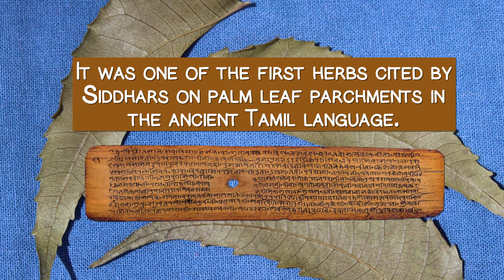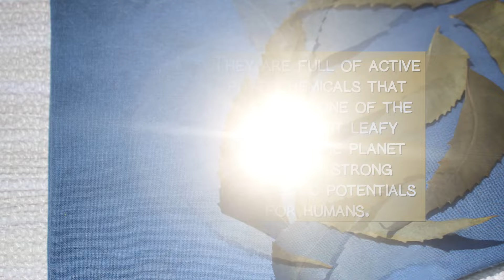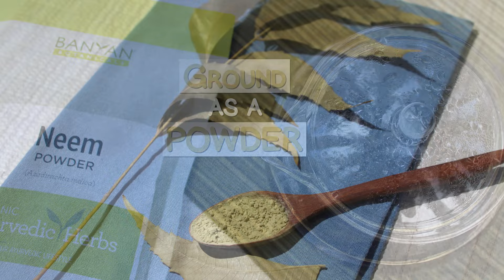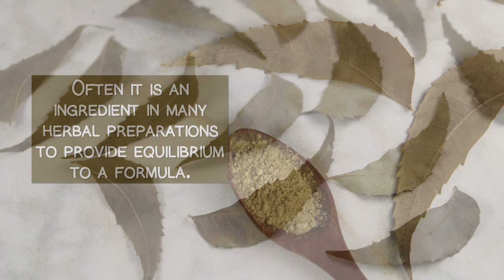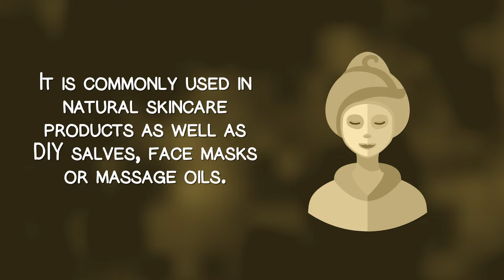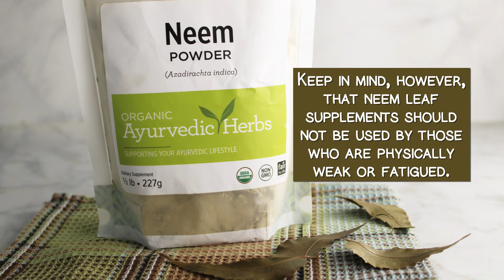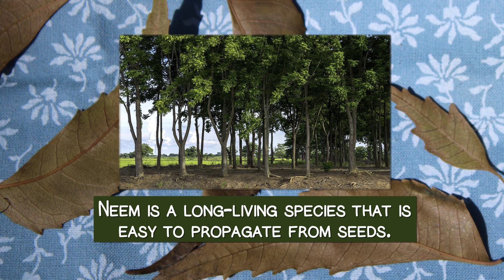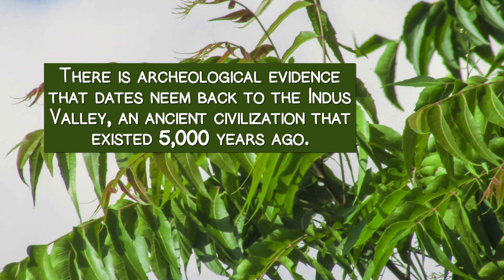The Power of Neem Leaves - Revered Ayurvedic Herb with Highly Valued Benefits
The power of neem leaves comes from its triterpenoid compounds such as azadirachtin, nimidin, nimbin and gedunin. It can definitely be one to have handy in your herbal arsenal for supplemental use when certain health issues arise.

While neem oil is quite famous for its topical application, it shouldn't be used internally. That's where neem leaf teas and powders hit the mark! Learn more about this famous Ayurvedic herb and see why it’s been valued for many centuries. To jump to your video section of choice, scroll down for Video Chapter Timestamps.

Recommended Suppliers
Banyan Botanicals, Organic Neem Powder, 8oz-1lb
Banyan Botanicals, Organic Neem Tablets, 90-tabs
Hawaii Pharm, Organic Neem Extract, 2oz
Organic India, Organic Neem Capsules, 90-caps
Himalaya, Organic Neem Caplets, 60-caps

Additional Sourced Info
Rasayana: Ayurvedic Herbs for Longevity and Rejuvenation, H.S. Puri
The Yoga of Herbs: An Ayurvedic Guide to Herbal Medicine
Neem The Divine Tree, Azadirachta indica, Puri, H.S.

Video Chapter Timestamps
00:13 Intro
02:10 Benefits of Neem Leaves
08:37 Things About Neem Oil
09:19 About the Neem Tree Species
10:32 Precautions